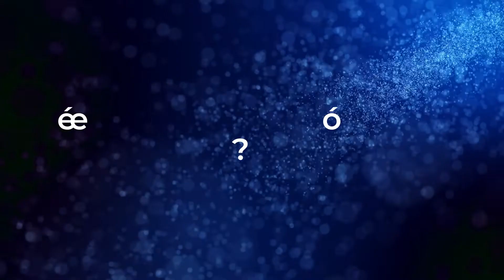Entrevista con Tania Martínez, galardonada con el Premio de las Letras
PREMIOS NACIONALES EL SUPLEMENTO 2022